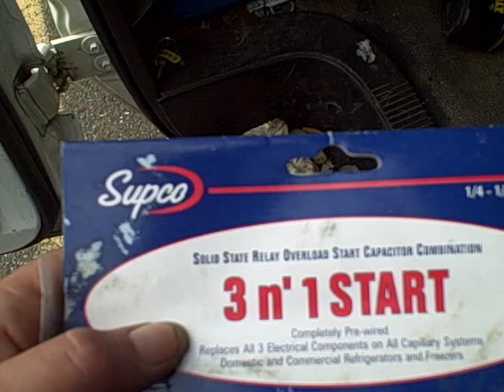Supco 3 n' 1 START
How to install a Supco 3 n' 1 START, get Rick Rolled, and when to say kaka.

(Please read the instructions first)

Cap Tubes ONLY!